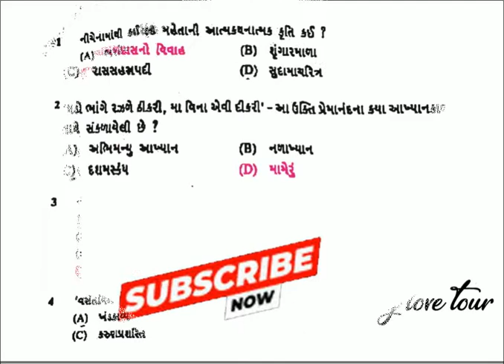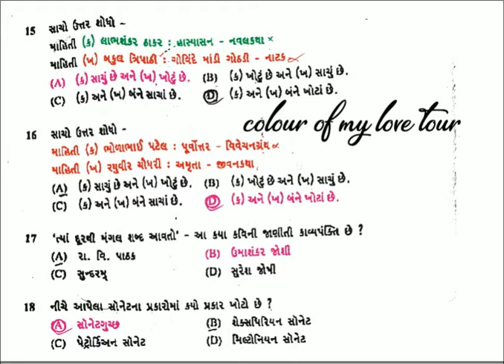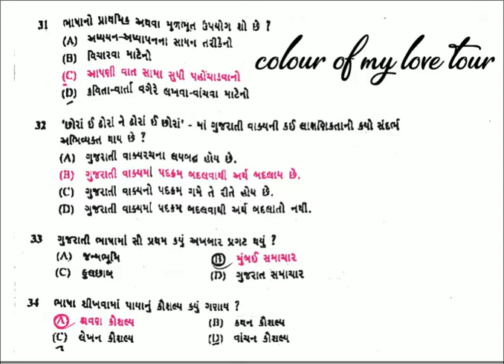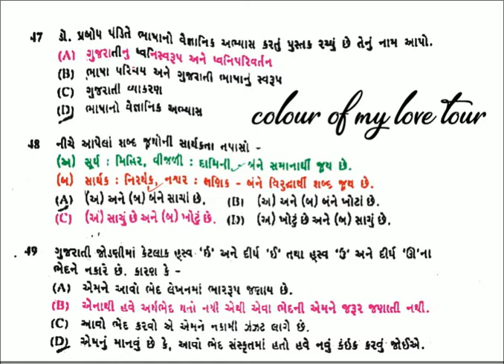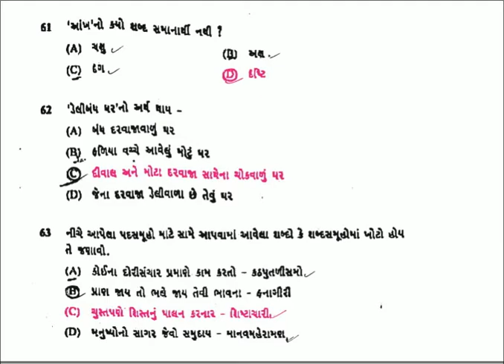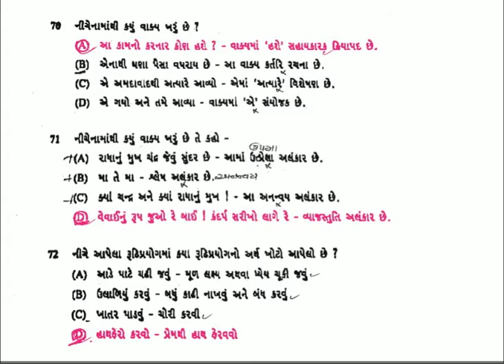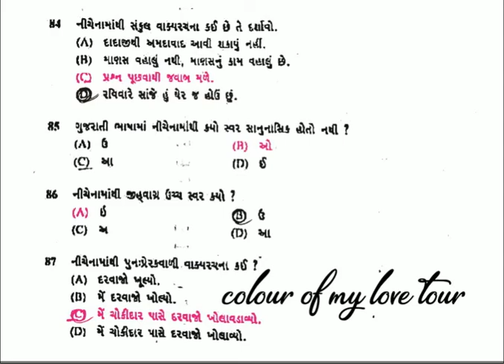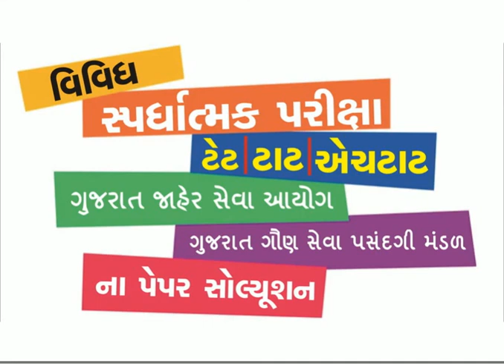Commissionerate of Health Staff Nurse Paper 05-08-2018 I આરોગ્ય કમિશનર સ્ટાફ નર્સ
coh staff nurse
gujarat staff nurse
cfw ap nic in staff nurse vacancy 2021
3838 staff nurse vacancy in up 2021
ap staff nurse recruitment 2021 notification pdf
dme ap nic in staff nurse recruitment
ojas gujarat gov in staff nurse 2021
staff nurse vacancy in gujarat government 2021

apvvp staff nurse recruitment 2021
ojas staff nurse vacancy 2021
staff nurse recruitment latest notification
staff nurse vacancy govt 2021
staff nurse vacancy in today
1045 staff nurse vacancy
staff nurse posts
cho staff nurse
gujhealth staff nurse
staff nurse
cfw ap nic in staff nurse vacancy 2020
3838 staff nurse vacancy in up 2020
apvvp staff nurse recruitment 2020
ojas staff nurse vacancy 2020
staff nurse vacancy govt 2020
1045 staff nurse vacancy
staff nurse posts
cho staff nurse
coh staff nurse
gujarat staff nurse
gujhealth staff nurse
staff nurse
department of health
financial commissioner
and education of
and health medical
and medical services
best health insurance policy in india telugu
commissioner health medical services
commissioner of family welfare hyderabad telangana
commissioner of health and human services
commissioner of health government of gujarat
commissioner of health gujarat recruitment
commissioner of health mn
commissioner of health new york
commissioner of health ny
commissioner of medical
commissionerate of health & family welfare
commissionerate of health gandhinagar
commissionerate of health medical services and medical education
commissionerate of health medical services medical education and research
continuing medical
continuing medical education cme
difference between mediclaim and health insurance in hindi
directorate of medical education gujarat
education and health services
education and medical
education and services
education cme
education health services
federally qualified health
gujarat health and family welfare department recruitment for various posts
gujhealth gujarat
health and education services
health and family welfare department gujarat gandhinagar
health and family welfare department gujarat tender
health and human
health and services
health education and
health insurance in gujarati
health insurance process flow
health insurance telugu
health medical education
health medical of
health medical services
health services and education
health services commissioner
health services education
health services medical
local health
medical & family welfare
medical and education
medical and health education
medical and medical
medical education and research
medical education cme
medical education services
health care
child health
community health
education program
education research
educational qualification
health and family welfare
health centers
health department gujarat
health of education
health policy
health promotion
health services
health topics
indicators health
lic health insurance plan in hindi
medical degree
medical lab technician jobs
medical laboratory technician jobs
medical school
medical services
public health
board of medical
care services
commissioner of health and family welfare ap
commissionerate of health
commissionerate of health and family welfare
commissionerate of health and family welfare telangana
commissionerate of health gujarat
government medical colleges in ahmedabad
guj health gov in latest news
gujarat health
gujhealth gov in gr
gujhealth gujarat gov
2015
2016
2017
2018
2019
2020
2021
2022
Vadodara
Ahmedabad
Gandhinagar
Rajkot
Surat